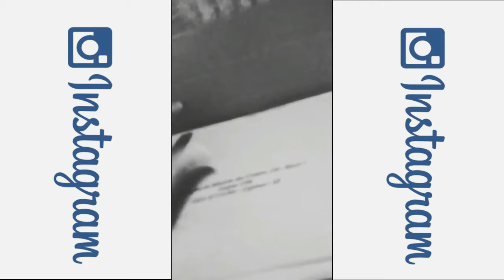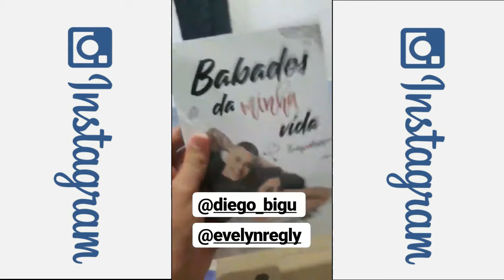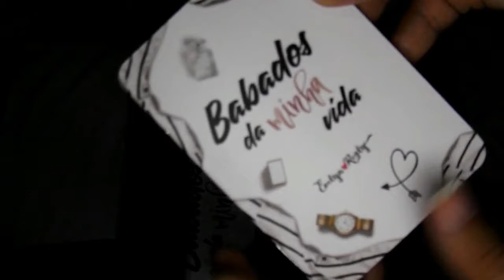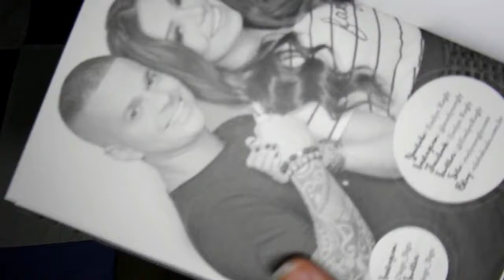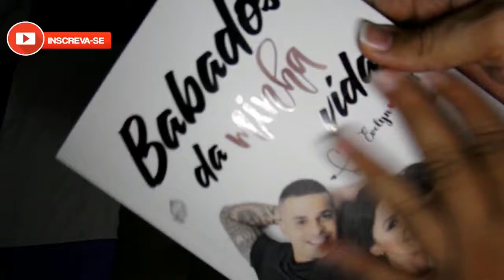Unboxing Livro Babados da Minha Vida